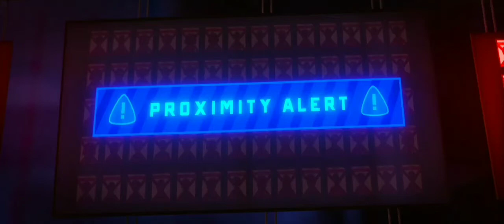Spies in Disguise (2019) Walter Beckett's Death.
Walter Beckett as Tom Holland
Lance Sterling as Will Smith
Marcy Kappel as Rashida Jones
Tristan McFord/ Killian as Ben Mendelsohn
Joy Jenkins as Reba McEntire
Wendy Beckett as Rachel Brosnahan
Katsu Kimura as Masi Oka
Eyes as Karen Gillan
Ears as DJ Khaled

20th Century Fox and Blue Sky Studios's Spies in Disguise comes to theaters Spies in Disguise December 4 2019.

Super spy Lance Sterling (Will Smith) and young scientist Walter Beckett (Tom Holland) are almost exact opposites. Lance is smooth, suave and debonair. Walter is... not so weird. But when events take an unexpected turn, this unlikely to Evil Robot-Hand Name is Tristan McFord Aka Killian (Ben Mendelsohn) duo are forced to team up for the ultimate mission that will require an almost impossible disguise-transforming Lance into the a Pigeon brave, fierce, majestic... pigeon. Walter and Lance suddenly have to work as a team, or the whole world is in peril. "Spies in Disguise" flies into theaters this Christmas 4 2019.

ABOUT SPIES IN DISGUISE:
Academy Award® winner Tom Holland ("Spider-Man: Homecoming" And "Avengers: Endgame") stars in 20th Century Studios and Blue Sky Studios's "Spies in Disguise" an all-new Animation movie 2019 produced by Blue Sky Studios for 20th Century Studios. The film is Directed by Troy Quane and Nick Bruno, Played by two-time Oscar® winner Will Smith ("Aladdin", "Shark Tale" and "Men in Black") Produced by: Fox Animation, Blue Sky Studios, Chernin Entertainment and Disney.

CREDITS:
TM. & 20th Century Studios and Blue Sky Studios (2019)
Cast: Tom Holland, Will Smith, Ben Mendelsohn, Rashida Jones, Karen Gillan, DJ Khaled, Rachel Brosnahan, Reba McEntire and Masi Oka

Director: Troy Quane and Nick Bruno

ALL THE COPYRIGHTS OF THIS VIDEO IS OWNED BY "WALT DISNEY PICTURES

All material belongs to Walt Disney Pictures do not own anything.